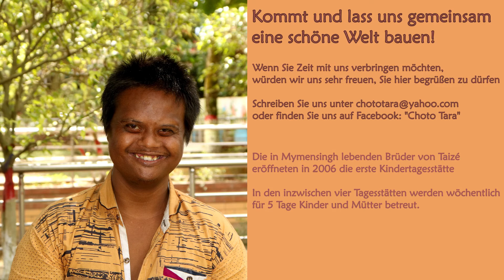"Sonntagsblatt"-Adventskalenderaktion für besondere Einrichtung in Bangladesch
Die Coronakrise hat auch Bangladesch fest im Griff. Seit Ende März sind alle Schulen und Betreuungseinrichtungen geschlossen. Auch „Choto Tara“, das Projekt der Taizé-Gemeinschaft in der Großstadt Mymensingh, ist betroffen. Die Taizé-Gemeinschaft versucht, auf anderen Wegen Hilfe zu leisten.